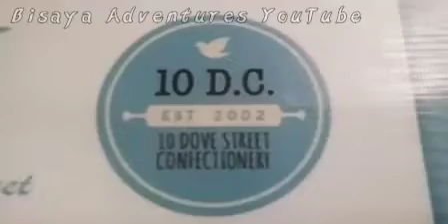10 Dove Street Review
(a short food review)

10 Dove Street is a type of Filipino confectionery or bakery most popular to sell baked foods such as cakes to cookies.

Food included in the review:

1. Chocolate Brownies (2 pcs.) - 0:21 ⭐
- are two brownies baked with chocolate
2. Banana Chocolate Chunky Loaf - 0:44
- a loaf made with chocolate and banana flavor

Location: Pope John Paul II Avenue 23 Minore Park Cor, Cardinal Rosales Ave, Cebu City, 6000 Cebu, Philippines